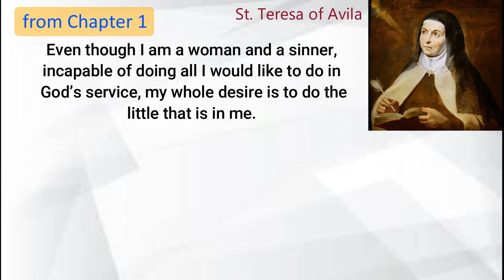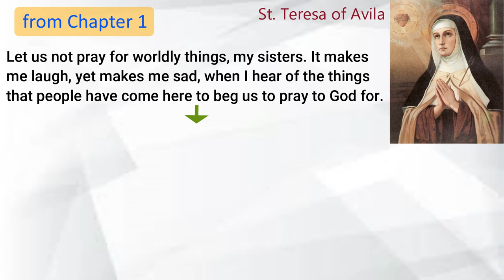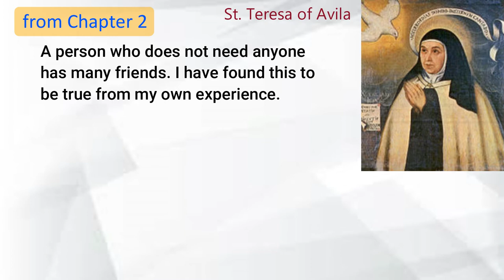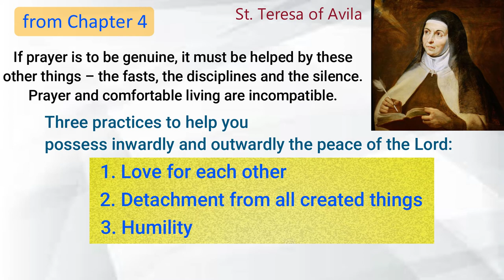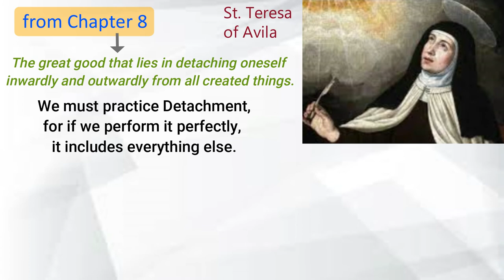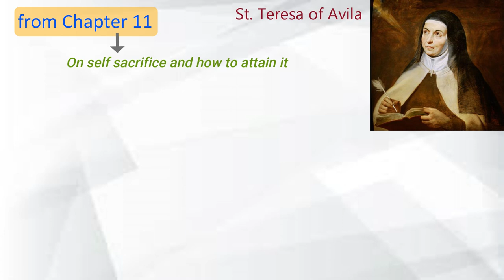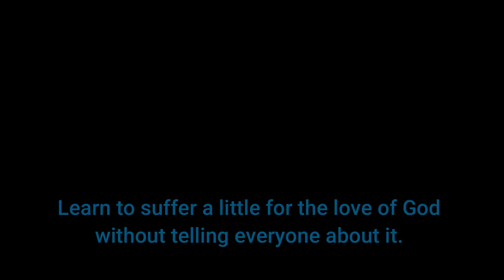The Way of Perfection - St. Teresa of Avila | Selected Lines - Part 1 of 4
Do you want to grow spiritually, and are you seeking a breakthrough to push you closer to God?
This classic Catholic literature has reached out to millions over the past 5 centuries! Making progress in prayer isn’t easy. There are common obstacles which we all face.

Listen to these inspiring statements and suggestions of the Saint and Doctor of the Church. Allow the Holy Spirit to move you inwardly to apply these instructions in the manner that He wants. Each person’s journey is unique. Yet, these invaluable lessons from the writings of St. Teresa of Avila can be applied in the various walks of life. With sincerity and spiritual thirst, it is certain that the Lord will bless our attempts to get closer to Him!

Soft Ambient Background Music No Copyright | No Copyright Background Music Relax